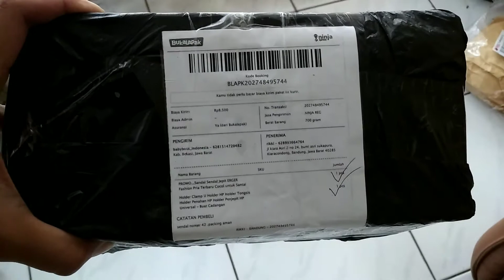Unboxing sandal Jepit gunung Erger pria terbaru + holder clamp U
-Unboxing sandal Jepit gunung Erger pria terbaru nomer 42
-holder clamp U untuk smartphone

beli di bukalapak : babyboss_indonesia